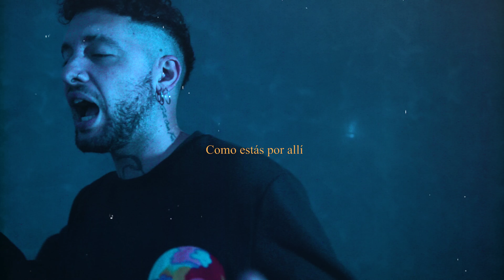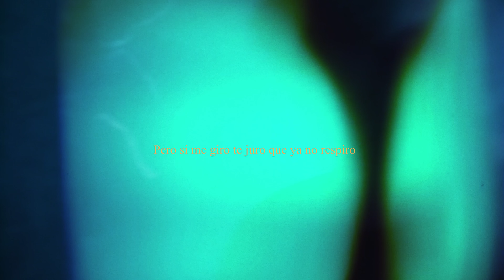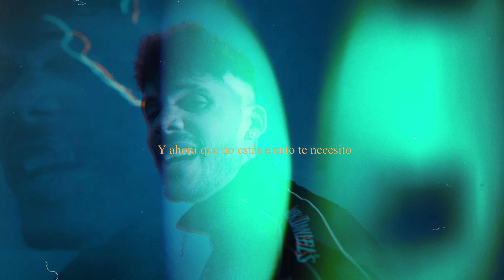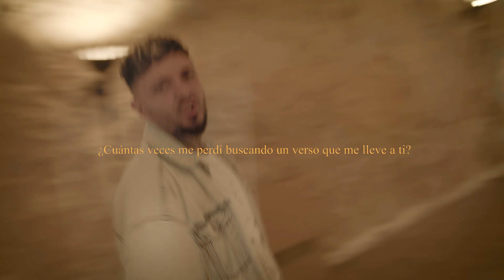TE PERDÍ | Zarcort, Kronno, Piter-G, Cyclo (Videoclip Oficial)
FECHAS:
1 JUNIO: FIRMA CDMX
2 JUNIO: CONCIERTO TOLUCA
3 JUNIO: CONCIERTO DCMX (AGOTADO)
4 JUNIO: CONCIERTO PUEBLA
5 JUNIO: FIRMA CDMX (Segunda fecha)
7 JUNIO: CONVIVENCIA SUPER FAN CDMX
8 JUNIO: CONCIERTO CDMX
9 JUNIO: CONCIERTO QUERÉTARO
10 JUNIO: CONCIERTO GUADALAJARA
11 JUNIO: CONCIERTO MONTEREY